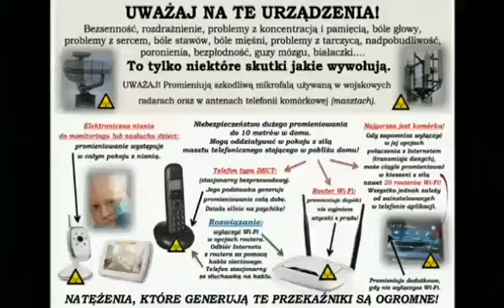PROMIENIOWANIE ELEKTROMAGNETYCZNE SZKODLIWE, CZY NIE?